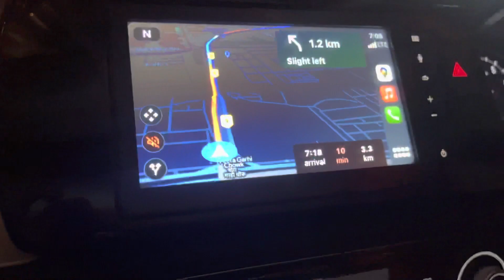Next level mazze with friends 😂|| back and biceps workout for beginners 💪🏻|| DailyVlog ❤️